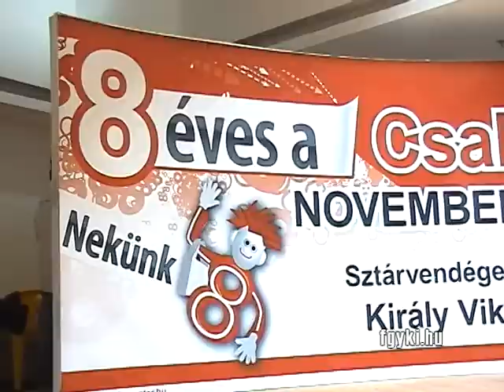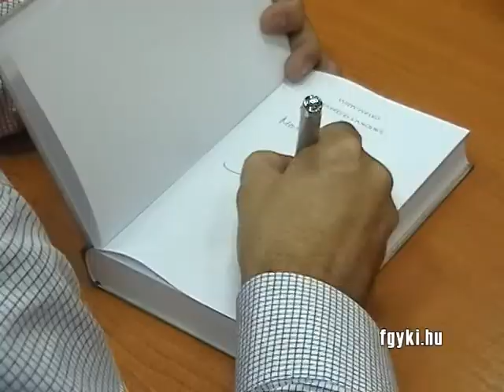Interjú Vujity Tvrtkoval 2009.11.21. Békéscsaba, Csaba Center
Vujity Tvrtkoval beszélgettünk Menekülés a pokolból című könyvéről.
Csaba Center
Békéscsaba